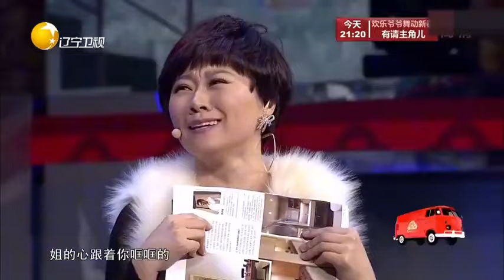小品 宋小寶小沈陽合作為數不多的小品，全是包袱，經典百看不厭